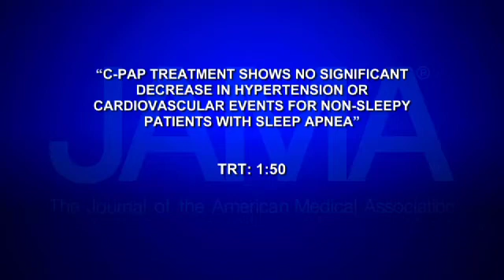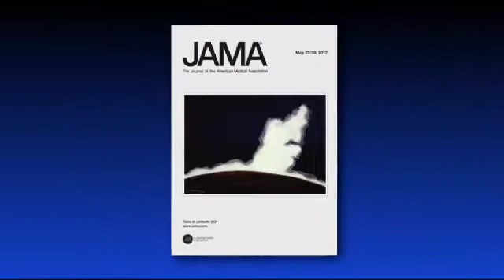C-PAP NO SIGNIFICANT DECREASE IN HYPERTENSION OR CARDIOVASCULAR EVENTS FOR PATIENTS WITH SLEEP APNEA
Obstructive Sleep Apnea affects three to seven percent of the general population.  It is caused by the collapse of the upper airway during sleep. This condition has been associated with hypertension and cardiovascular disorders. A new study examines whether continuous positive airway pressure or C-PAP treatment in patients with sleep apnea but without daytime sleepiness results in decreasing hypertension or cardiovascular events. Catherine Dolf explains in this week's JAMA Report.